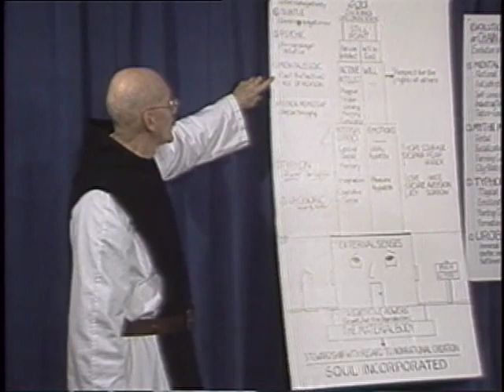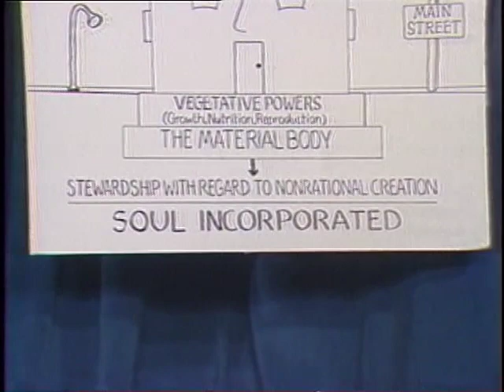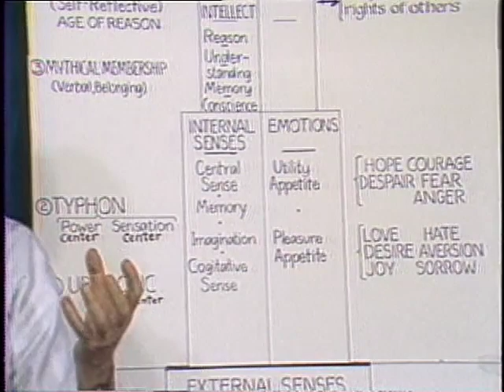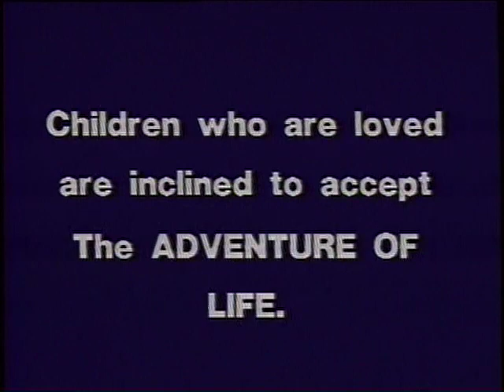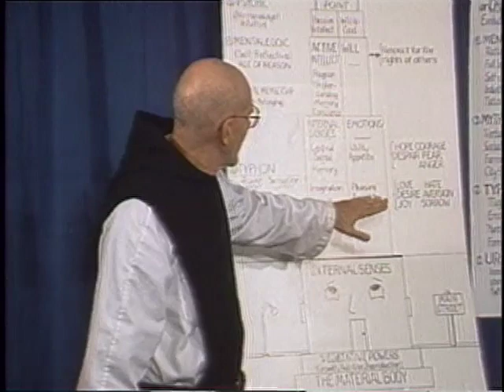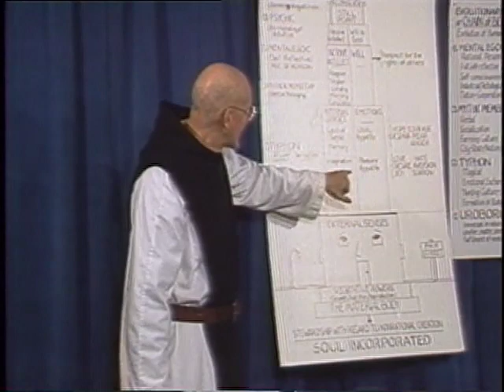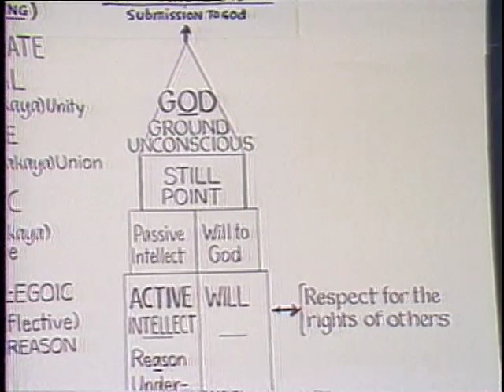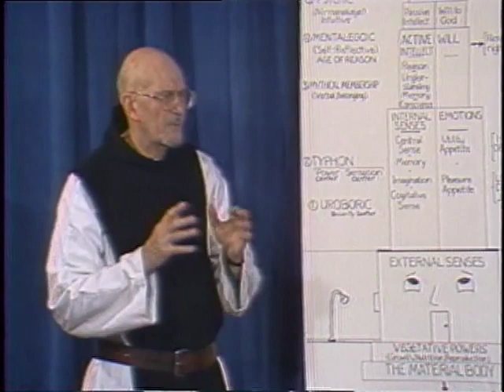13a. The Human Condition: The Philosophical Model, Part 1, with Thomas Keating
Fr. Thomas Keating uses Thomas Aquinas’ model of human nature as well as Teresa of Avila’s seven rooms in a castle and compares them to modern psychological concepts using a skyscraper image rather than a castle. He explains how the active intellect, the passive intellect and the will to God transcend reason to intuitive consciousness which perceives truth directly without the mediation of reason. In Centering Prayer, a person’s psychological faculties can close down to open to the intuitive level. This prayer cultivates the capacity to enter into a space of non-mediated openness to God that does not draw on concepts but allows one to simply rest in the exchange.

To access condensed highlights of this video series plus more recent series by Fr. Thomas as part of a free online course, go for just the videos.

0a & 0b.  Introduction
1a & 1b.  Prayer as Relating to God
2a & 2b.  Four Levels of Scriptural Experience
3a & 3b.  Toward Resting in God
4a & 4b.  Centering Prayer as Method
5a & 5b.  Progress in Centering Prayer

6a & 6b.  The Human Condition:  The Evolutionary Model
7a & 7b.  Formation of the Homemade Self:  The Existential Model
8a & 8b.  The Pre-Rational Energy Centers
9a & 9b.  Frustrations Caused by the Emotional Programs
10a & 10b.  Dismantling the Emotional Programs
11a & 11b.  The False Self in Action

(Practical examples of Centering Prayer in daily life)
12a & 12b.  The Four Consents
13a & 13b.  The Human Condition:  The Philosophical Model
14a & 14b.  Anthony as a Paradigm of the Spiritual Journey
15a & 15b.  Liberation from the False Self System
16a & 16b.  Liberation from Cultural Conditioning
17a & 17b.  Spirituality in Everyday Life

(The Christian contemplative roots for Centering Prayer)
18a & 18b.  Night of Sense:  The Biblical Desert
19a & 19b.  Night of Spirit:  Toward Transformation
20a & 20b.  The Beatitudes:  Healing the Emotional Programs
21a & 21b.  The Spiritual Senses
22a & 22b.  What Contemplation is Not
23a & 23b.  From Contemplation to Action

(The fruits of the Centering Prayer practice)
24a & 24b.  The Most Excellent Path
25a & 25b.  The Divine Banquet an Dance
26a & 26b.  Prayer in Secret:  Matthew 6:6
27a & 27b.  What is the Divine Therapy?
28a & 28b.  Contemplative Outreach